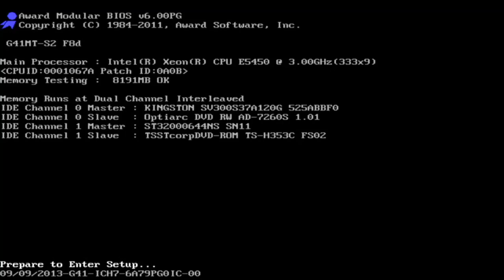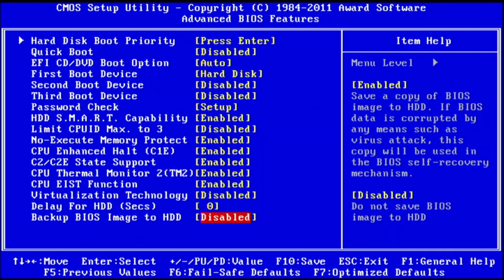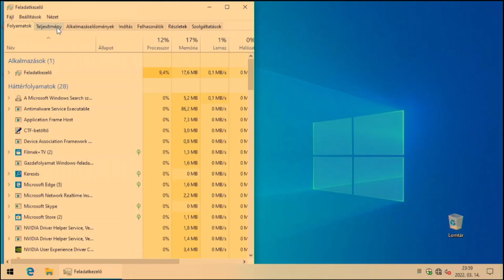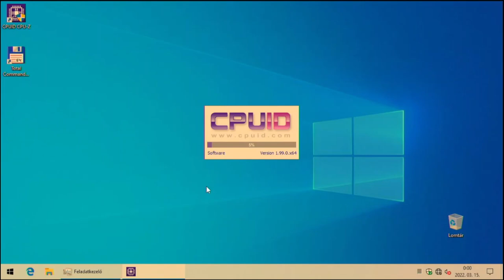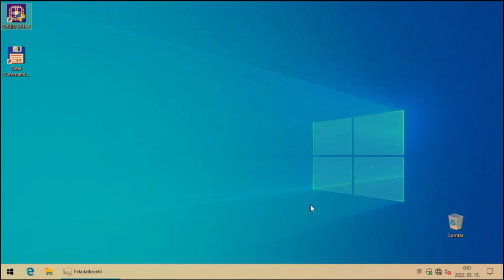Socket T / S. 775 - Gigabyte G41MT-S2 Xeon (E5450) microcode MODIFIED BIOS, Screen, Settings, GT9500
CPU physical connection type: Socket T (Socket 775 or LGA 775)
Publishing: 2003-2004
Motherboard: Gigabyte G41MT-S2, PCIE 1.0
Chipset: Intel G41 Express Chipset
CPU: Intel Xeon E5450 (Socket 771)
Memory: 8 GB (2 x 4GB)
Graphycs: Gainward GT 9500 Silent
OS: Windows 8 (x64, Home)

Thanks for music: Dylan Charbeneau - 057 - BLVKSHP - 8bit